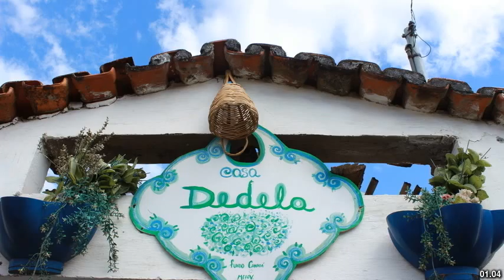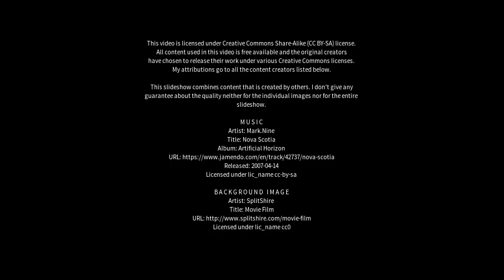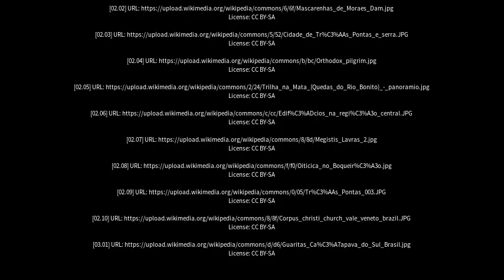Best places to visit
Best places to visit - Lavras (Brazil) Best places to visit - Slideshows from all over the world - City trips, nature pictures, etc.